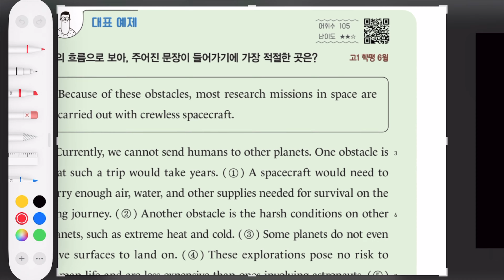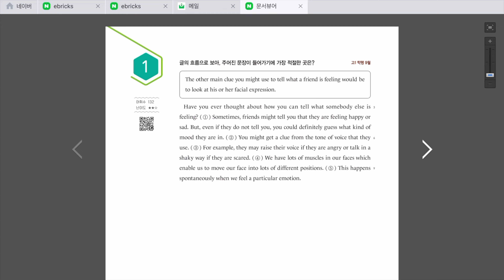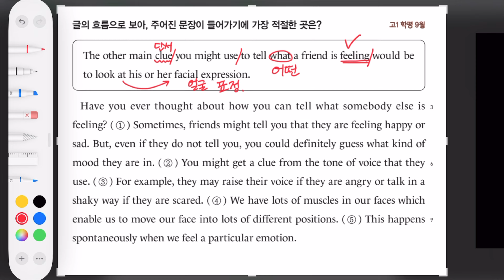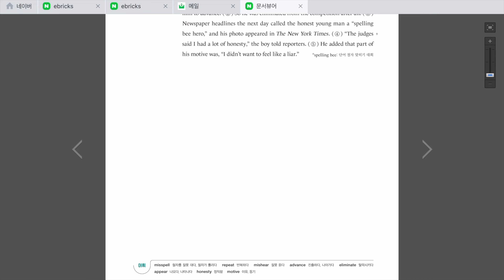중등 수능독해 3 - 13회